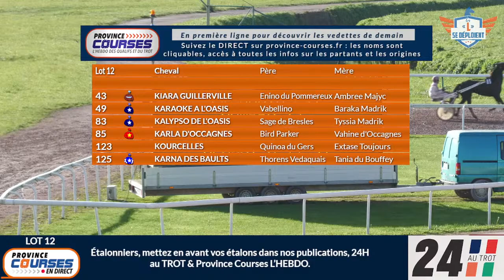Qualifications Lot 12 - Caen 24 10 2023